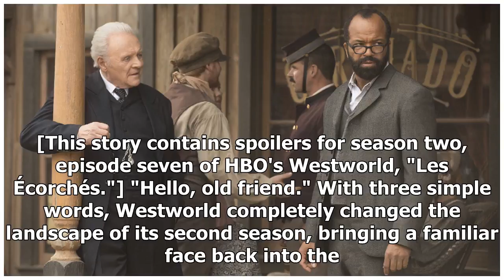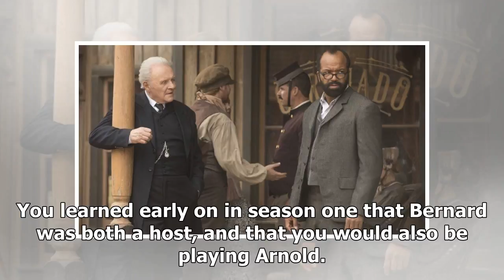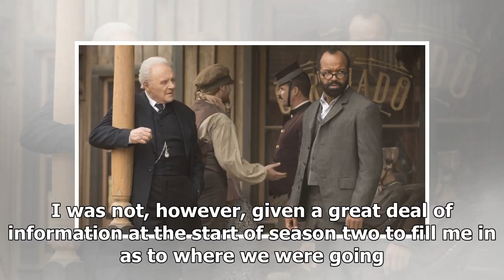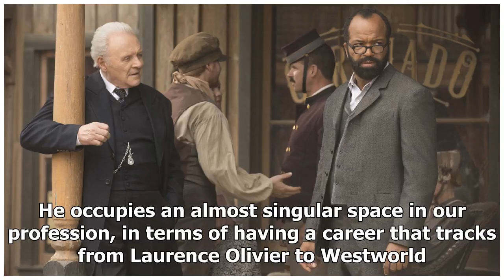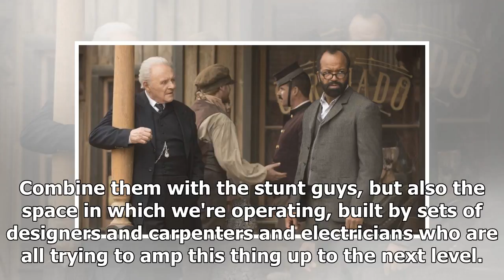'Westworld': Jeffrey Wright brise la nouvelle ère Anthony Hopkins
[This story contains spoilers for season two, episode seven of HBO's Westworld, "Les Écorchés."] "Hello, old friend." With three simple words, Westworld completely changed the landscape of its second ...